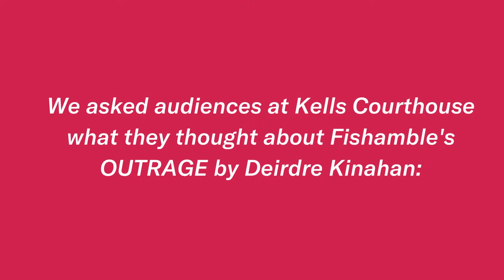Audience Vox-Pops: What did you think about Fishamble's OUTRAGE by Deirdre Kinahan?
Fishamble's OUTRAGE by Deirdre Kinahan, directed by Jim Culleton previewed in Kells Courthouse March 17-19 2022.

Let's see what the audience thought about it!​

OUTRAGE is opening in The Pumphouse, Dublin Port tommorow and will be performed from March 24th until April 3rd. A digital presentation will be available to stream online from 14-23 April.

OUTRAGE is performed by Naoise Dunbar, Caitríona Ennis & Mary Murray and the design team consists of Maree Kearns, Catherine Fay, Kevin Smith & Carl Kennedy.

Thumbnail Image by Leo Byrne & Publicis.